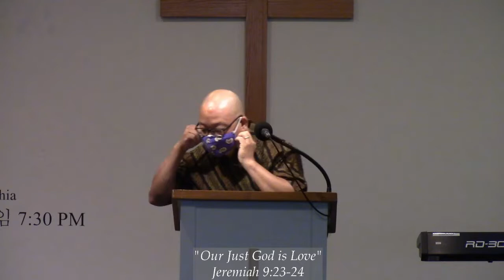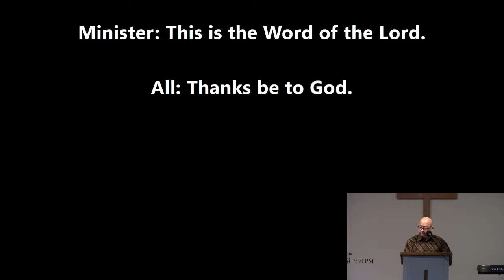Our Just God is Love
Speaker: Missionary Peter Kim